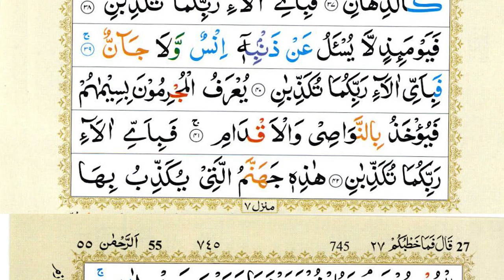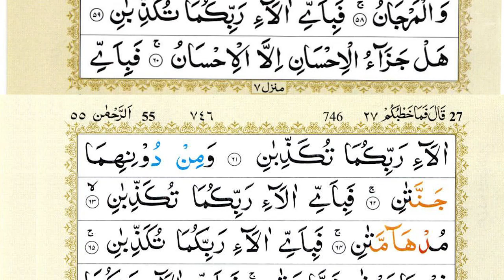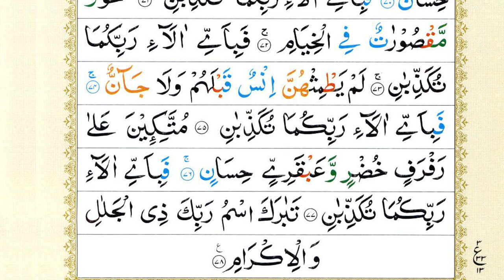Surah Ar-Rehman Full | Shaikh Abu Zaka | EP 109 | سورة الرحمان | Surah Rahman With Text | Quran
Hadith

(Al-Bukhari)
1- Sūrah Yā-Sīn (also Yaseen; Arabic: سورة يس‎) is the 36th chapter (surah) of the Quran. It has 83 verses (ayahs) and is one of the Meccan surahs, although some scholars maintain that verse 12 is from the Medinan period.[1] The name of the chapter comes from the two letters of the first verse of the chapter,[2] which has caused much scholarly debate, and which Tafsir al-Jalalayn, a Sunni exegesis (tafsir), interprets by saying, "God knows best what He means by these [letters]."[3] Yasin is also one of the names of the Prophet Muhammad, as reported in a saying of Ali, "I heard the Messenger of God say, 'Verily God has named me by seven names in the Quran: Muhammad [3:144; 33:40; 47:2; 48:29], Ahmad [61:6], Tā Hā [20:1], Yā Sīn [36:1], thou enwrapped [al-Muzammil; 73:1], thou who art covered [al-Mudaththir; 74:1], and servant of God [ʿAbd Allāh; 72:19].'"[4]

2- Sūrat ar-Raḥmān (Arabic: سورة الرحمان‎, "The Most Merciful") is the 55th sura of the Qur'an with 78 ayats.

3- Al-Waqi'a (Arabic: سورة الواقعة‎; Sūrat al-Wāqiʻah; "The Inevitable"[1] or "The Event"[2]) is the 56th surah (chapter) of the Quran. It was revealed in Mecca (see Meccan surah). The total number of verses in this surah are 96. It mainly discusses the afterlife according to Islam, and the different fates people will face in it.

4- Sūrat al-Mulk (Arabic: سورة الملك‎, "Sovereignty, Kingdom") is the 67th chapter (sura) of the Quran, comprising 30 verses.[1] The sura emphasizes that no individual can impose his will on another; he may only guide and set an example (67:26).[2]